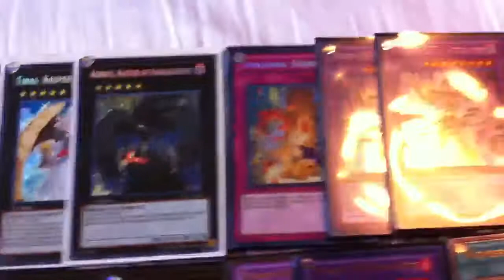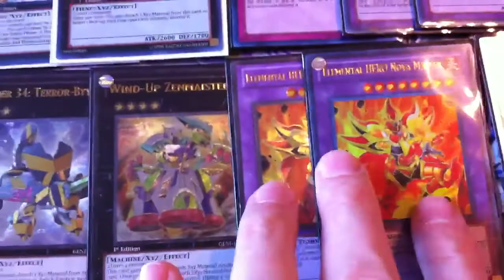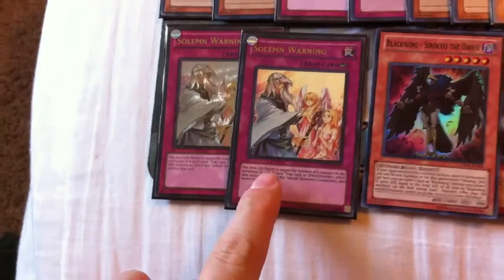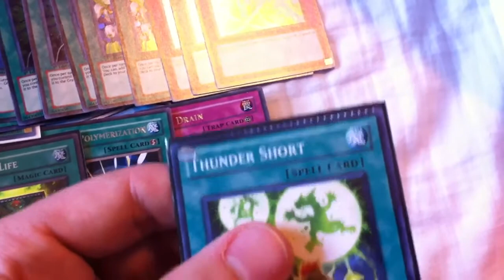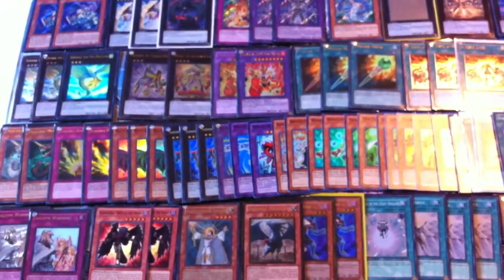YUGIOH GENERATION FORCE CASE OPENING HOLO "RECAP" 8/17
Some of these are the holos I pulled, but most of them are from trading of the Orient Dragons and other crap I didn't want.  Came home with the exact cards I wanted to pull, so it all worked out fine.  It was a blast an I can't wait to do it again with a Photon Shockwave case!